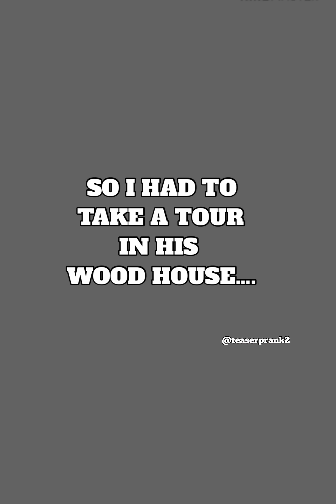HE GAVE HIS LAST FOOD TO A STRANGER WITH FAITH - SOCIAL EXPERIMENT THAT WILL MAKE YOU CRY 💔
I went on the street in search for the most kind hearted people
Anyone that helps me gets 100k reward
I met this kind man who happens to be a lord chosen member who gave his last meal to me to eat
You won’t believe how he ended up in trenches 😳
I BELIEVE HIS LIFE WILL CHANGE FROM TODAY
Send in your supports to ( @teaserprank2 ) on ig